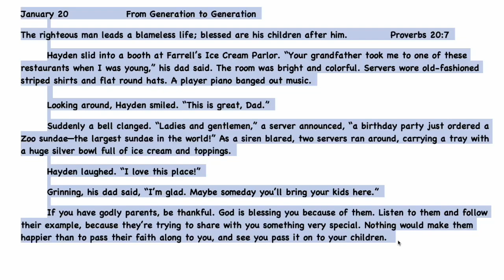Children's Bible Devotion - January 20